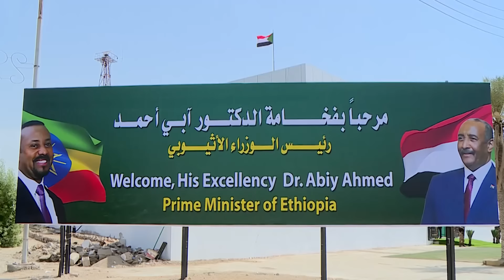የጠቅላይ ሚኒስትር ዐቢይ አሕመድ (ዶ/ር) የሱዳን ጉብኝትን በተመለከተ አምባሳደር ታዬ አፅቀሥላሴ የሰጡት ማብራሪያ፦ Etv | Ethiopia | News zena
የጠቅላይ ሚኒስትር ዐቢይ አሕመድ (ዶ/ር) የሱዳን ጉብኝትን በተመለከተ የውጭ ጉዳይ ሚኒስትር አምባሳደር ታዬ አፅቀሥላሴ የሰጡት ማብራሪያ፦ebc